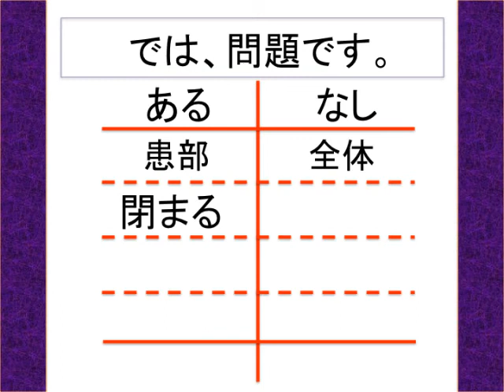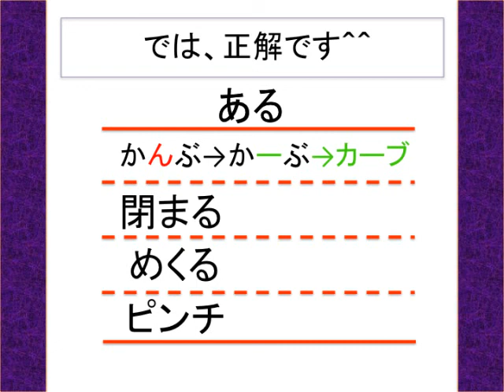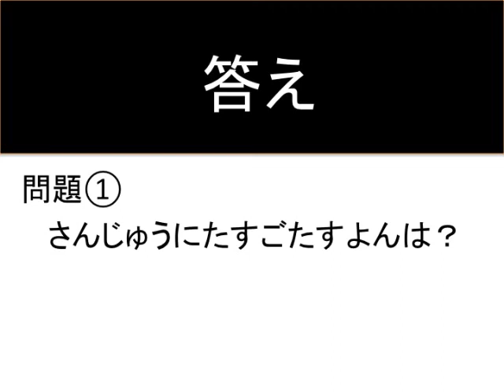[あるなしクイズ]脳活クイズ vol ４０６Yes or No quiz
[脳活トレーニング】の クイズvol.406は、あるなしクイズです。あるに共通する点は？Quiz vol.406 is no quiz. What are the common points for Yes "aruある"?
Play the video and challenge it.

【驚愕】新垣仁絵さん、全然見かけないけど、一体今何してるの?!そしてSPEEDは、どうなったの???

【PHSコラボ】５年ぶりにシナモン食べたらまさかの事態に…【ヒカキン×マホト×PDS】

石原さとみ、始球式で“サブマリン投法”披露 『サントリー ドリームマッチ 2017』

「パイレーツ・オブ・カリビアン／最後の海賊」本田真凜さん 夏限定のエキシビション映像：本編

超難問！クイズに答えるだけで”ひらめき力”を鍛えられるクイズ！あなたも天才になれる！

「ナナマル サンバツ」　TVアニメ化記念スペシャル　君もクイズ王にならないか　【第2回】

【難問クイズ】難問・奇問のAppleの入社試験問題が面白い！就活（脳トレ）（頭の体操）

‹おすすめ脳活クイズ›
[絵を漢字に変換して並べようイメージクイズ！]脳活クイズ vol ４０５image kanji quiz

[文章に入る有名人の名前は？人名当てはめクイズ]脳活クイズ vol ４０３Personal name fitting quiz

[マッチ棒を１本移動して正しい式に・マッチ棒パズル]脳活クイズ vol ４０２match stick quiz

[北見校に！？並べ替え人名なぞなぞ]脳活クイズ vol ４００Sort by Personal name Riddle

[明治時代のストローは植物だった？面白雑学３択クイズ]脳活クイズ vol ３９８simple quiz

[マッチ棒を３本移動して飲み物に・マッチ棒パズル]脳活クイズ vol ３９７　match stick puzzle

[２文字入れると有名施設に・シンプルなぞなぞ]脳活クイズ vol ３９５ quiz -fill in the chara.-

[２文字入れると乗り物に・シンプルなぞなぞ]脳活クイズ vol ３９２simple quiz

[ATMで細かいお札で出す方法？日常の豆知識３択クイズ]脳活クイズ vol ３８９

[卵糖が表すお菓子は何でしょうか？難読漢字３択クイズ]脳活クイズ vol ３８８

『[冷凍庫から聞こえて来る音楽・シンプルなぞなぞ]脳活クイズ vol ３７７simple quiz』

『[出世魚ブリ。ブリの１つ前の呼び名は？！３択クイズ]脳活クイズ vol ３７０promoting fish "Buri"』

『[引っ掛け問題・１０回言ってクイズ]脳活クイズ vol ３６７ten times say quiz』